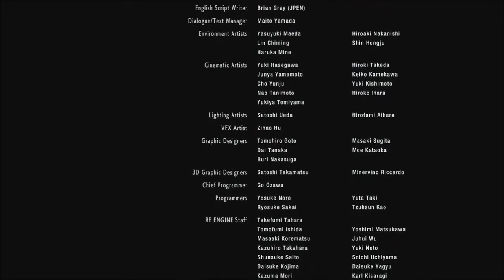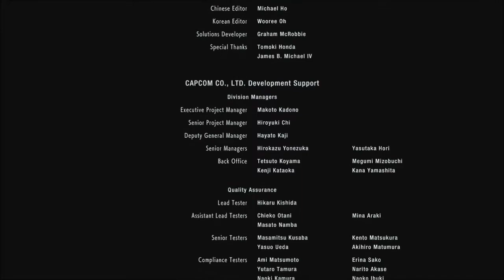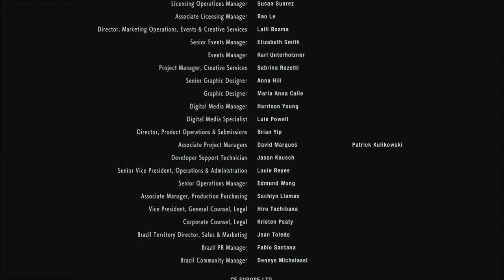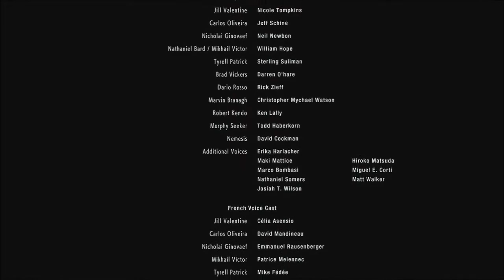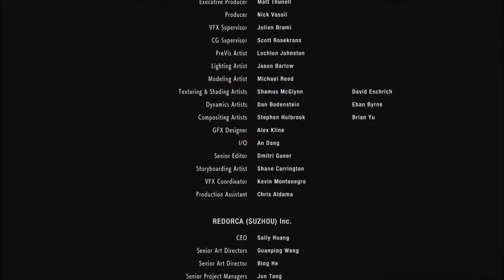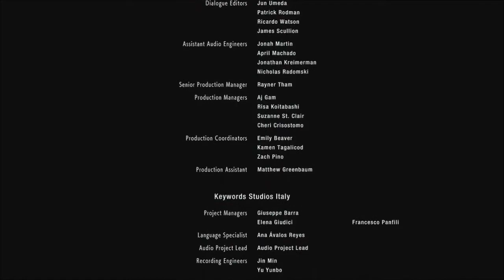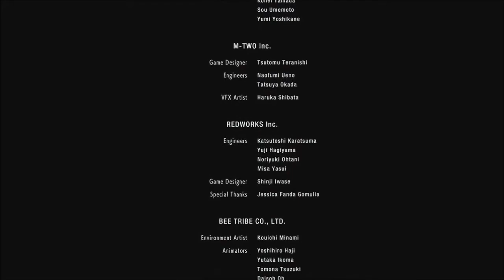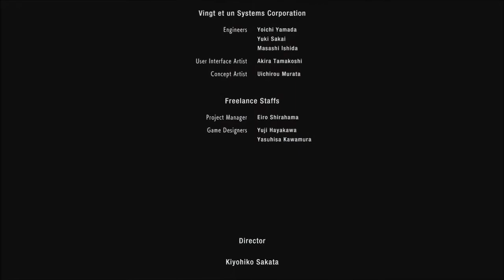Resident Evil 3 Remake Part 10 Final Bosses / Ending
Beat up this deformed bald dude then head for the choppa. Stick around for the credits to hear a familiar tune for those who finished the original!
And that's all I wanted to do in this game. This run is Standard difficulty, 1st run for those who missed the first video. As of this posting I'm halfway done with Inferno Difficulty but I probably won't post anymore RE3 stuff since I have other games for this month that need my attention.